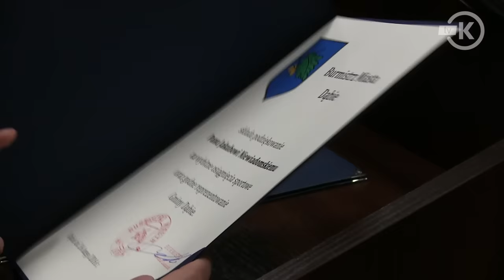Sesja Rady Gminy Dąbie - luty 2016